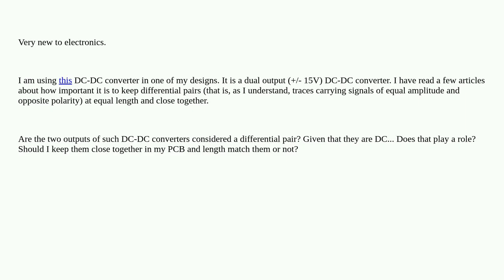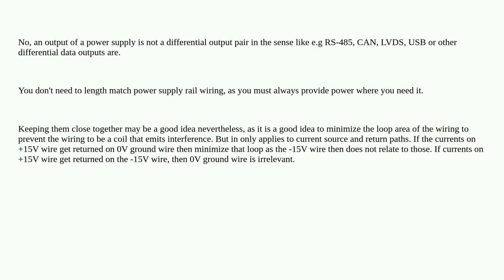2e6f2196 7765 4016 a1a2 91f54659bfd9